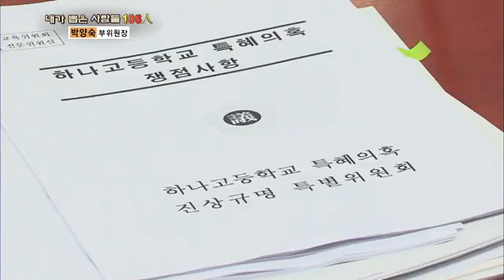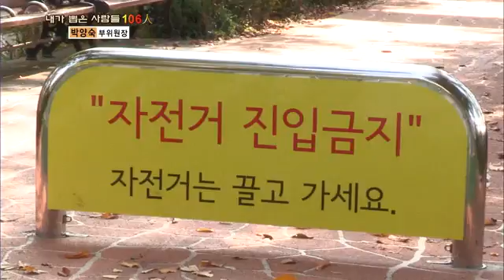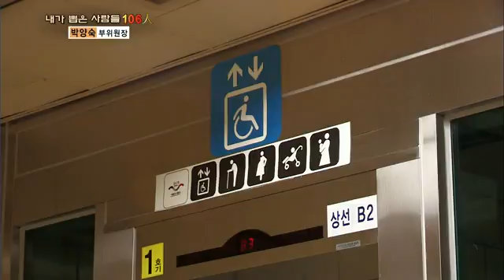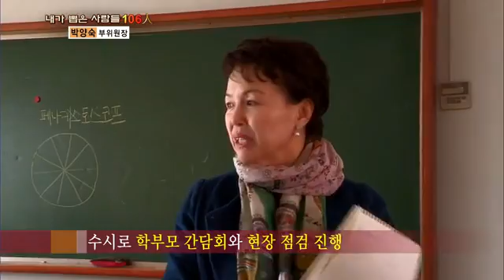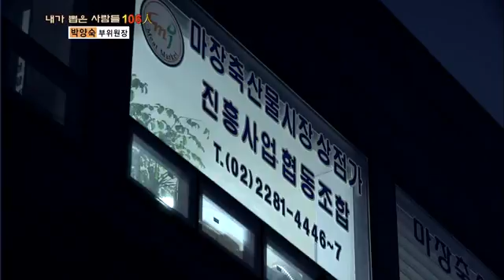내가 뽑은 사람들 106인_30회 박양숙 기획경제위원회 부위원장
신뢰 있는 의정활동 펼치는 박양숙 기획경제위원회 부위원장